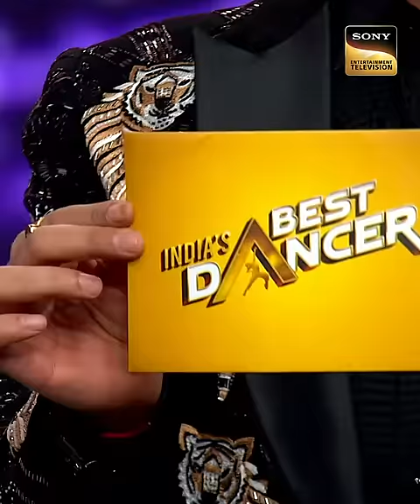"Shayad" Song गाकर Pawandeep ने बिखेरा Stage पर अपना जादू | India's Best Dancer 3 | Snippets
Show Name: India's Best Dancer Season 3
Judges: Geeta Kapur, Sonali Bendre
Guests: Hussain Kuwajerwala
Host: Arjun Bijlani
Directors: Chitra Langeh, Huzefa Qaiser

Song name - Shayad, Jhoom Barabar Jhoom
Composer - Pritam, Shankar-Ehsaan-Loy
Singer - Arijit Singh, KK, Sukhvinder Singh, Mahalaxmi Iyer, Shankar Mahadevan
Lyricist - Irshad Kamil, Gulzar

About India's Best Dancer Season 3:
After 2 successful seasons, India's Best Dancer is back with Season 3. Host Jay Bhanushali and judges Sonali Bendre, Terrence Lewis, and Geeta Kapoor, aka Geeta Maa, are on the hunt for the nation's most versatile dancer. Be it hip hop, contemporary, jazz, and ballet or Indian classical, folk, Odissi, and Bharatnatyam - the stage is set for all.